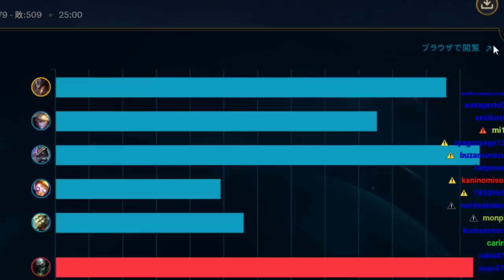【LOL】話題のねこばばアタックスピードフェイトが超OPすぎた